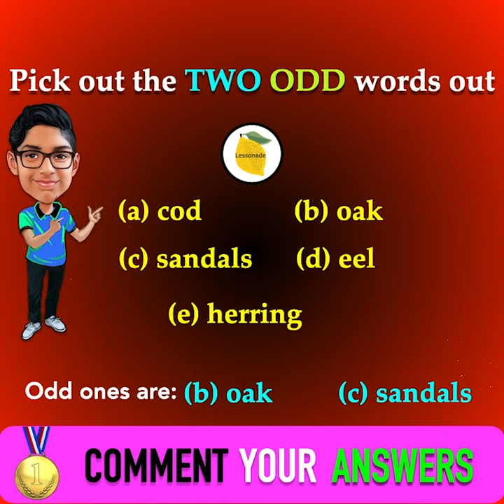(Day 5) 11 plus verbal reasoning | odd one out | 😱BONUS EXAM TIPS 😱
👉 I am sharing here the 11 plus verbal reasoning, which I personally used for 11 plus👈 ❤️ Give a thumbs up, if you want more videos on 11 plus Verbal Reasoning ❤️ Can you get a perfect score on this 11 plus verbal reasoning odd one out by @Lessonade?

These 11 plus Verbal Reasoning is useful to boost your scores in your 11 plus verbal reasoning exams.

Perfect 11 plus verbal reasoning Test! by Lessonade.
This 11 plus verbal reasoning quiz will help you figure out what you know and what you don't know. This video series contain exciting 11 plus verbal reasoning quizzes along with bonus exam tips